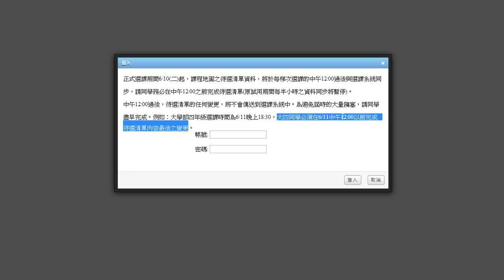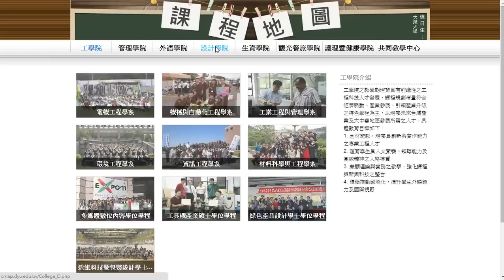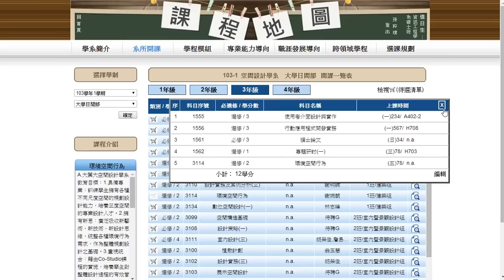待選清單(購物車)使用實例說明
大葉大學103-1預選作業，利用課程地圖來編輯待選清單(購物車)之說明；請注意編輯待選清單之截止時間。